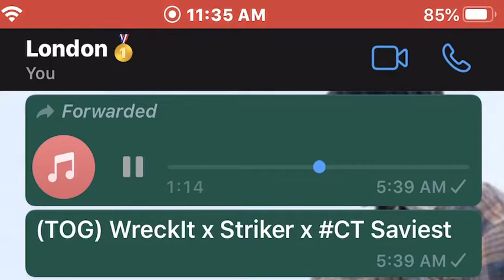(TOG) WreckIt x Striker x CT Saviest (Preview) Trades